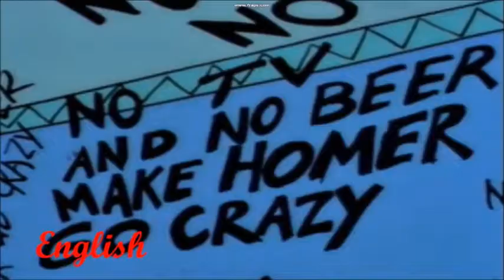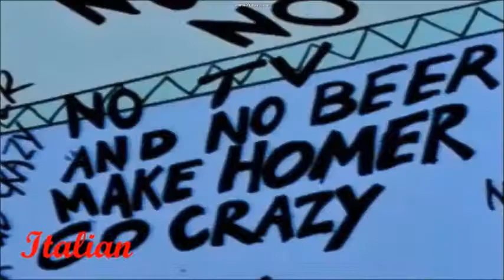The Simpsons The Shining multilanguage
Treehouse of Horror V. Homer goes crazy